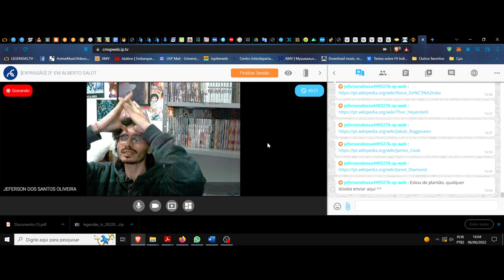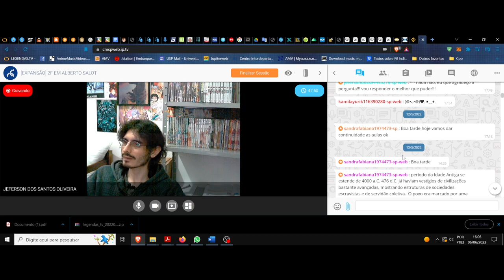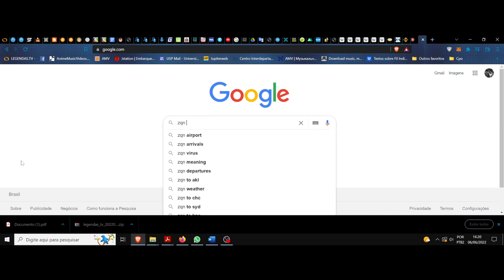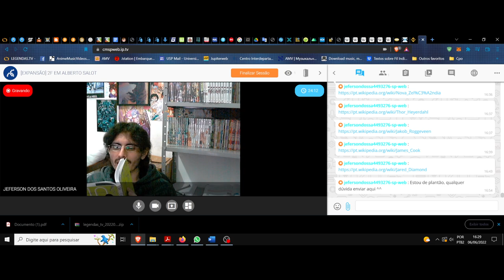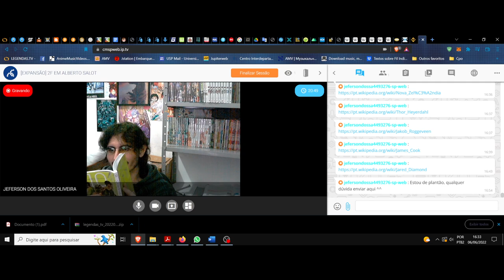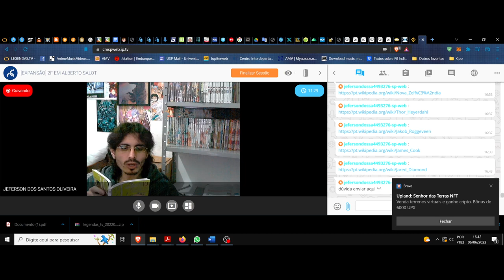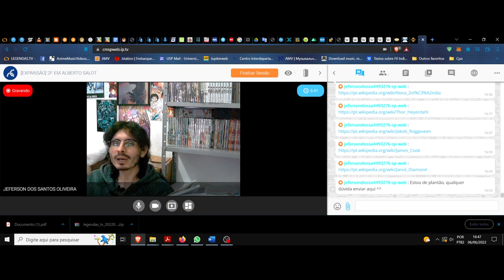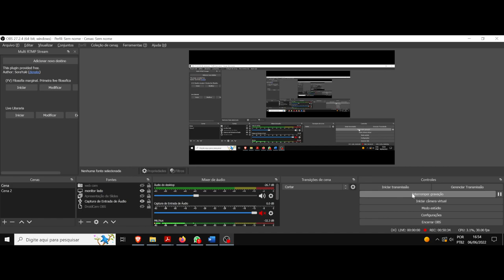(DC/22 01OdE) Aula 14 Orientação de Estudos (06/06). Revisão, somos todos heróis